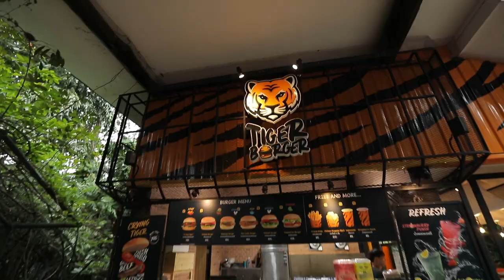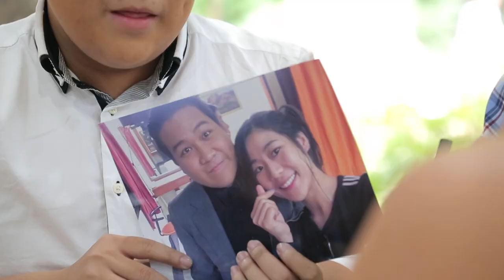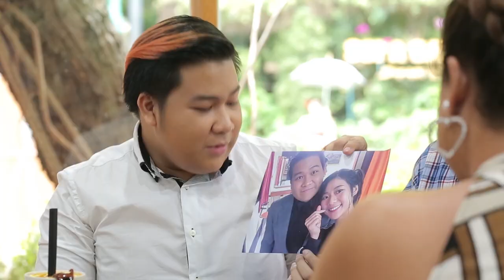อาไท พา อ.ยิ่งศักดิ์ ย้อนวัย บุกซาฟารีเวิลด์ I เต็มปากเต็มคำ I EP.24 [ 3/3 ]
อาไท พา อ.ยิ่งศักดิ์ ย้อนวัย บุกซาฟารีเวิลด์ เที่ยวชมความน่ารักของสัตว์ป่าหายาก

▲Line @yingsakfood